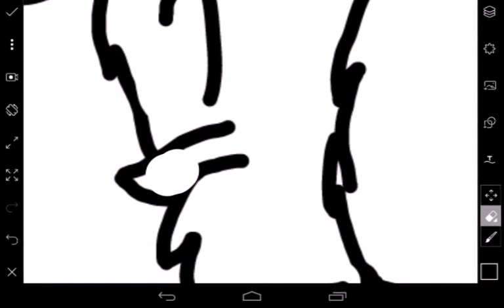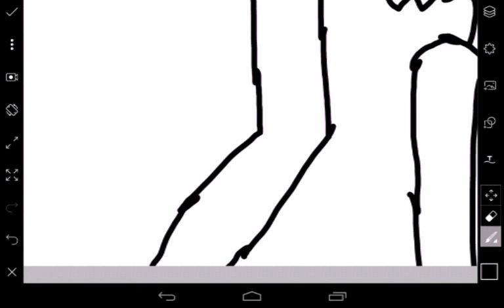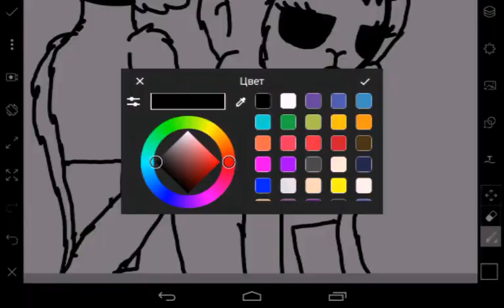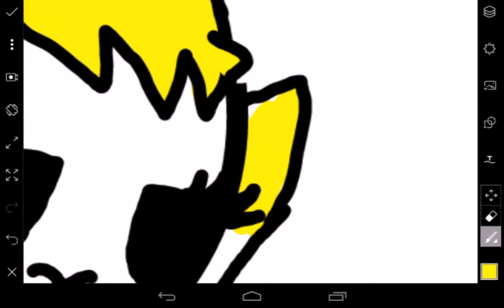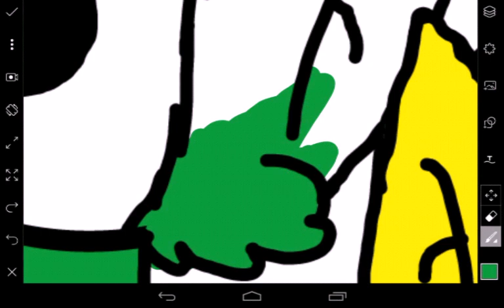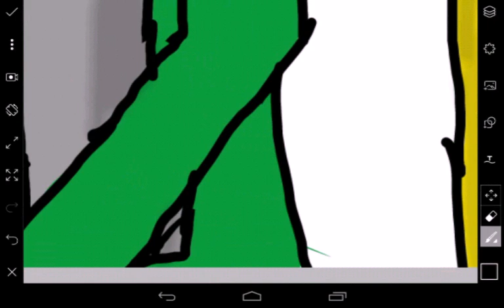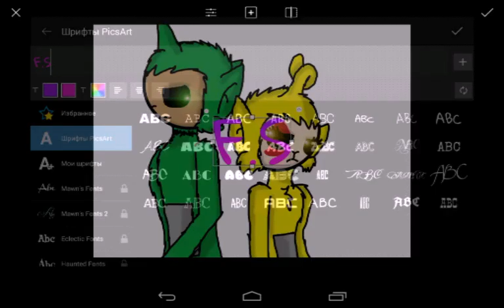PicsArt - Dipsy & La-La